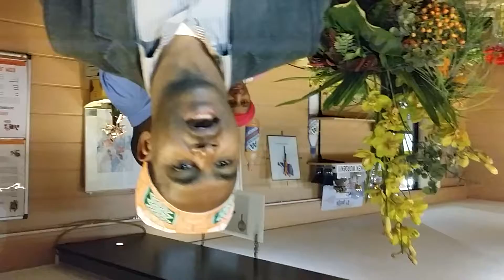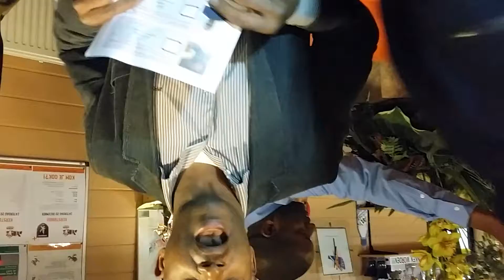Election Bureau executive(3)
Moussidal Rotterdam